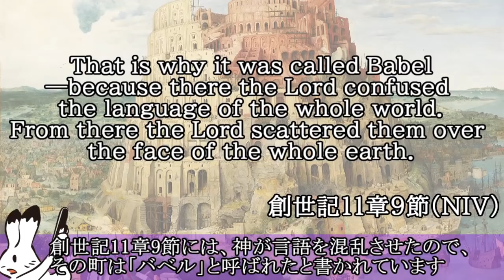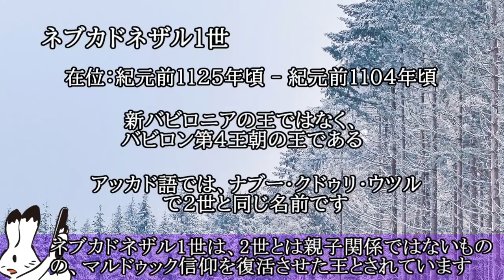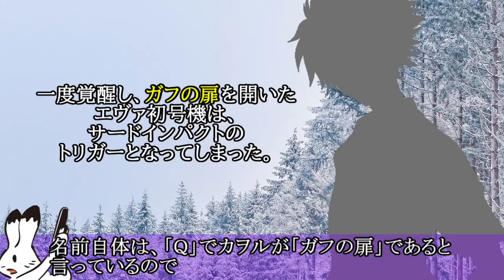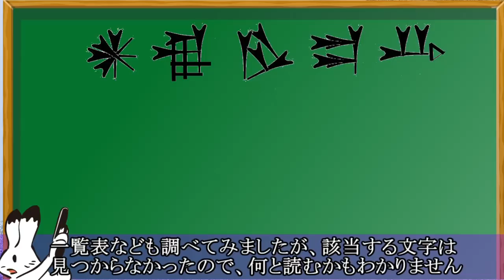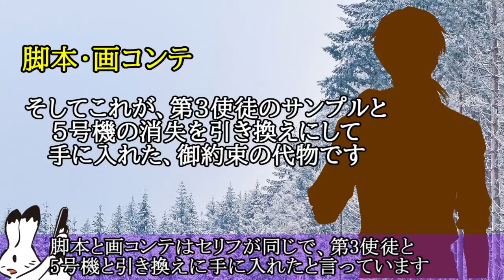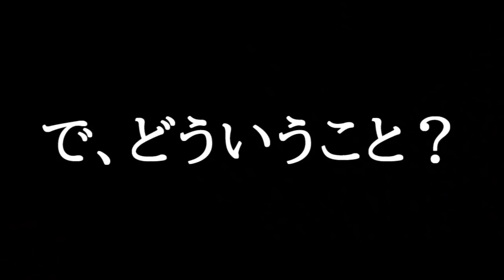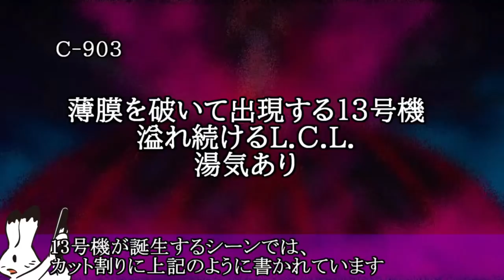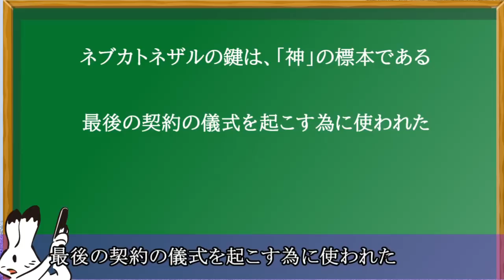「ネブカドネザルの鍵」の正体と行方[新劇場版エヴァンゲリオン][EVA][ゆっくり][フォースインパクト]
ネブカドネザルの鍵とは一体なのでしょうか？
刻まれた文字から考える
その行方、用途は？
エヴァンゲリオン第13号機